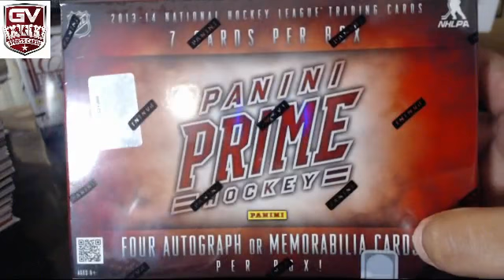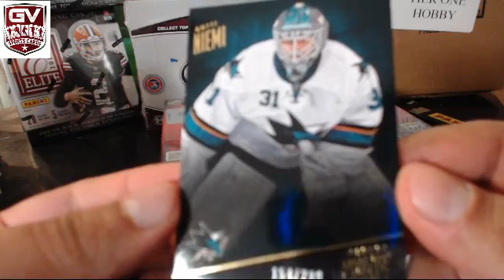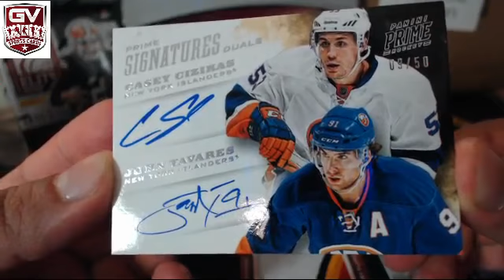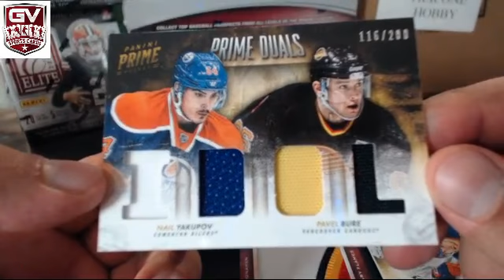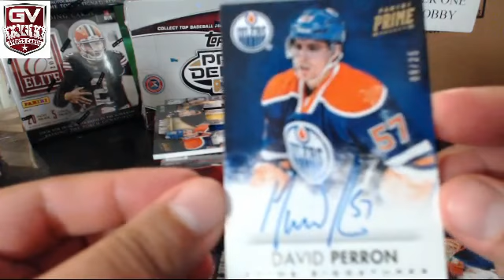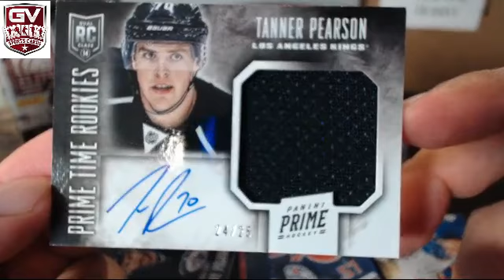2013-14 Panini Prime Hockey 1 Box Break Divisional Sean Monahan Prime Colors Logo